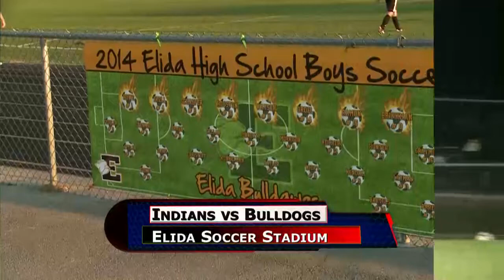Shawnee vs Elida Boys Soccer